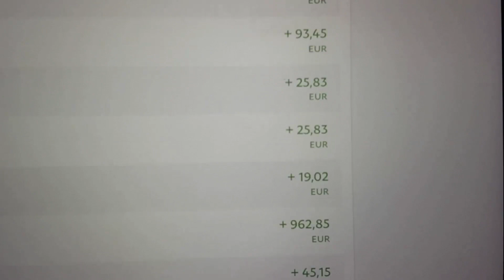1644: Ne M’envie Pas Et Deviens Comme Moi